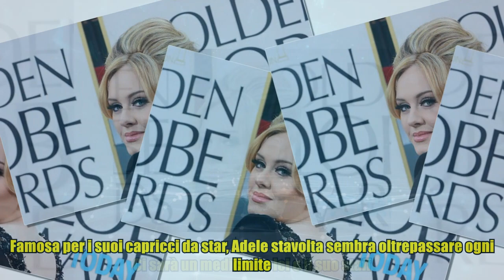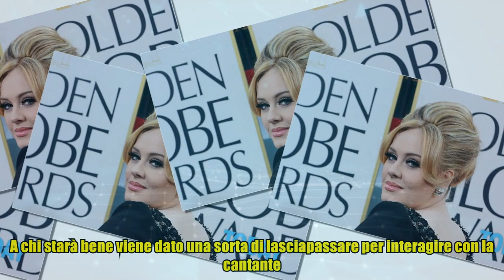Adele, sos medico: solo chi sta bene può avvicinarla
Adele, sos medico: solo chi sta bene può avvicinarla Famosa per i suoi capricci da star, Adele stavolta sembra oltrepassare ogni limite. Ci sarà un medico tra lei e il suo staff. Proprio così. Per paura di ammalarsi, infatti, la cantante vuole ingaggiare un dottore che avrà il compito di valutare lo stato fisico di tutti ogni settimana. Le sue preoccupazioni sulle condizioni di salute sono diventate una vera e propria ossessione e solo chi starà bene potrà avvicinarsi alla star. Ad agosto Adele è stata costretta ad annullare un concerto a Phoenix, in Arizona, dopo aver preso l'influenza e non vuole ricaderci. A chi starà bene viene dato una sorta di lasciapassare per interagire con la cantante. Gli altri dovranno curarsi.